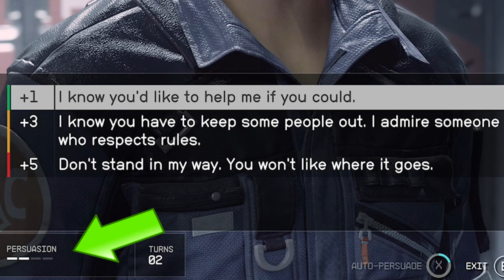Starfield DONT MISS THIS EARLY MISSION FOR BUFFS - Starfield Persuasion Explained